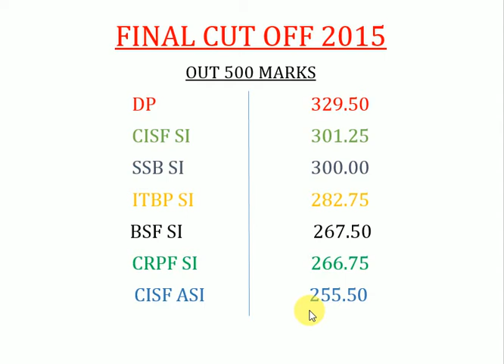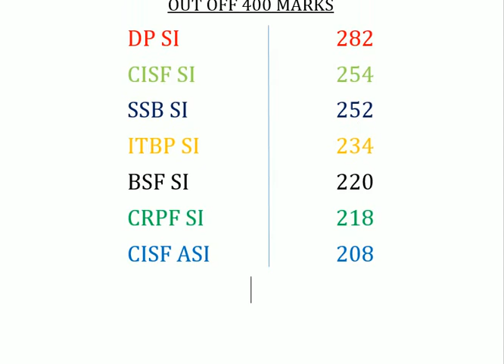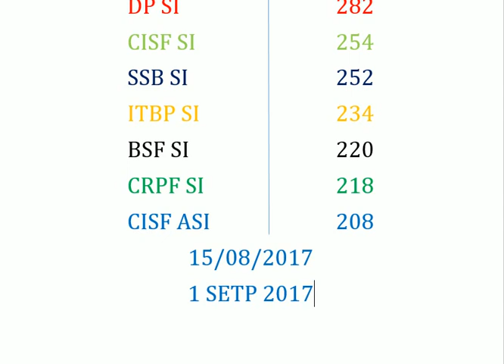SSC CPO 2016 FINAL RESULT || जो बताई थी वही आई !!!!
नमस्कार दोस्तों आप सभी का स्वागत है! हमारे YOUTUBE चैनल पे येह एक एजुकेशन चैनल है यहाँ हम आपको फ्री में एसएससी, बैंक, इन्शुरन्स और भी बहुत शारी जॉब के एग्जाम की प्रिपरेशन करेंगे बिलकुल फ्री में हम अपनी पूरी कोसिस करेंगे की आपको A + मटेरियल प्रोवाइड कराये जो आपके लिए लबदायक हो आपकी प्रिपरेशन में हम आपको ट्रिक की साथ साथ फोरमुळे से भी प्रश्न हल करेंगे जिससे आपको अच्छी तरह से समाज आए! अगर आपको हमारी वीडियो में कोई प्रॉब्लम आती है समझने में तोह कमेंट करके जरूर बताये जिससे आने वाले समय में हम वह गलती नाह करे! कृपा करके हमारे चैनल को SUBSCRIBE जरूर करे और वीडियो को जितना हो सके अपने सोशल साइट पे शेयर करे जिससे हमे मोटिवेशन मिलता रहे आपको A + कंटेंट प्रोवाइड करने का धायनवाद !

if ask any doubt please comment here in the comment section and also you can ask any questions